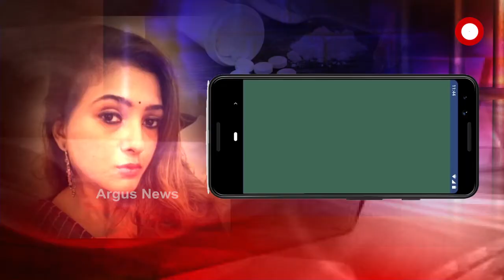ବଲିଉଡ ପାଲଟିଛି ଡ୍ରଗିଉଡ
ସେ ବଲିଉଡ ନୁହେଁ, ଡ୍ରଗିଉଡ । ବି-ଟାଉନରେ ଡ୍ରଗ୍ସକୁ ନେଇ ଚର୍ଚ୍ଚା । ଯାହାକୁ ନେଇ ଦୀପିକା ପାଦୁକୋନଙ୍କୁ ସମନ ପଠାଇଲା ଏନସିବ .